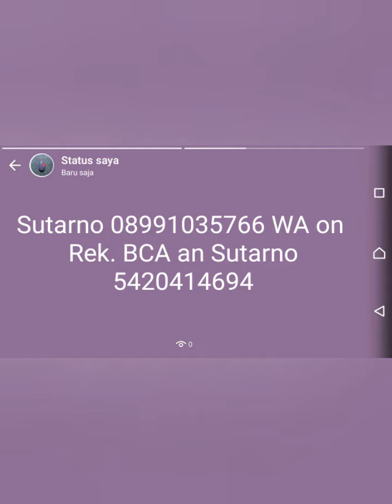Kalimaya Black opal solid Banten dim 24x15x7mm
Jual kalimaya Black opal solid Banten dim 24x15x7mm Kontak whatsapp langsung